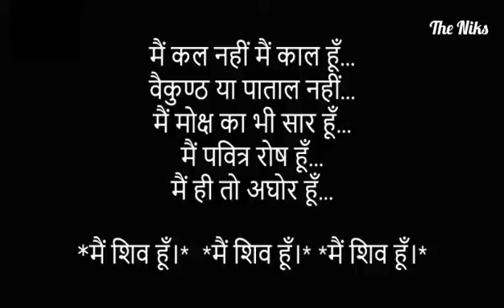मैं शिव हूँ। मैं शिव हूँ। मैं शिव हूँ। (Main Shiv Hun… Main Shiv Hun… Main Shiv Hun..)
विभत्स हूँ… विभोर हूँ…
मैं समाधी में ही चूर हूँ…

मैं शिव हूँ। मैं शिव हूँ। मैं शिव हूँ।

घनघोर अँधेरा ओढ़ के…
मैं जन जीवन से दूर हूँ…
श्मशान में हूँ नाचता…
मैं मृत्यु का ग़ुरूर हूँ…

साम – दाम तुम्हीं रखो…
मैं दंड में सम्पूर्ण हूँ…

चीर आया चरम में…
मार आया “मैं” को मैं…
“मैं” , “मैं” नहीं…
”मैं” भय नहीं…

जो सिर्फ तू है सोचता…
केवल वो मैं नहीं…

मैं काल का कपाल हूँ…
मैं मूल की चिंघाड़ हूँ…
मैं मग्न…मैं चिर मग्न हूँ…
मैं एकांत में उजाड़ हूँ…

मैं आग हूँ…
मैं राख हूँ…
मैं पवित्र राष हूँ…
मैं पंख हूँ…
मैं श्वाश हूँ…
मैं ही हाड़ माँस हूँ…
मैं ही आदि अनन्त हूँ…

मुझमें कोई छल नहीं…
तेरा कोई कल नहीं…
मौत के ही गर्भ में…
ज़िंदगी के पास हूँ…
अंधकार का आकार हूँ…
प्रकाश का मैं प्रकार हूँ…

मैं कल नहीं मैं काल हूँ…
वैकुण्ठ या पाताल नहीं…
मैं मोक्ष का भी सार हूँ…
मैं ही तो अघोर हूँ…